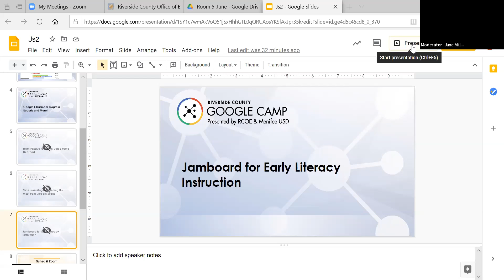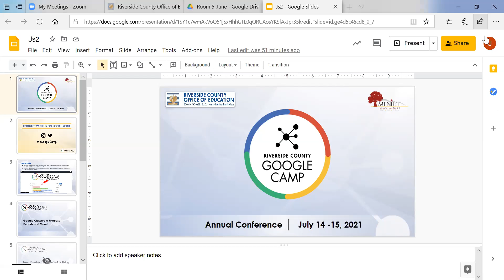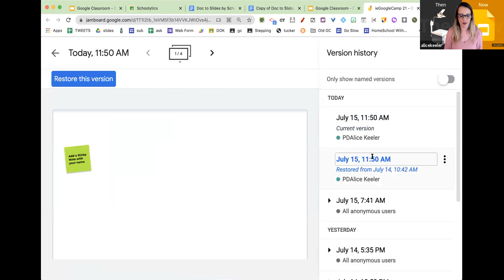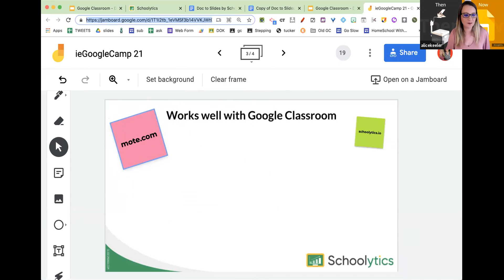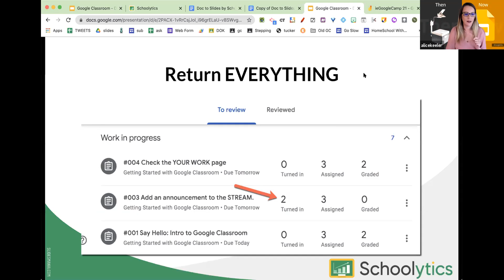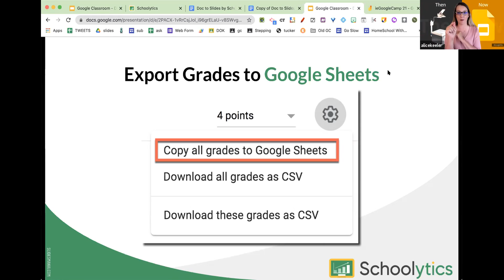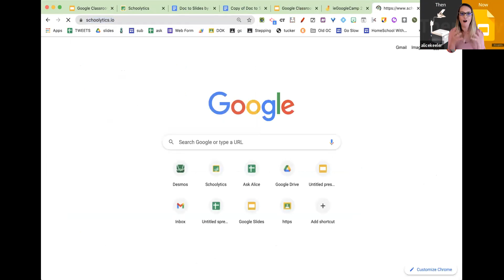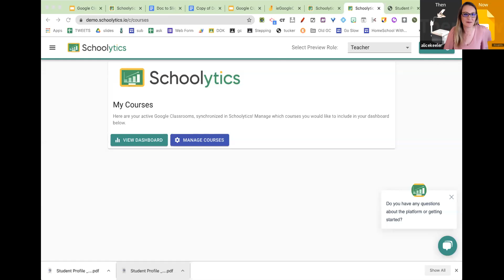T215-5 Google Classroom Progress Reports & More!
Google Camp 2021

RCOE and Menifee Union School District have partnered to provide this learning and sharing opportunity for K-12 teachers and administrators in Riverside County and in the greater inland area.

The summer camp is focused on teaching and learning using Google Apps for Education, Chromebooks, Google Classroom, and many other educational solutions in the Google suite of tools. In addition, the camp is designed to guide emerging online educators through the basics of remote learning, exposing them to the techniques, tools, and troubleshooting skills necessary to teach online with greater confidence.

All sessions provide opportunities for educators to develop their technological and pedagogical, and knowledge and foster better communication and collaboration for all students and staff.

Educational Technology
Division of Educational Services
Riverside County Office of Education

Closed captioning and/or transcription is being provided solely for the convenience of our viewers. Riverside County Office of Education Educational Technology Services does not review for accuracy any information that appears in a closed caption or transcript. Riverside County Office of Education Educational Technology Services makes no representations or warranties, and expressly disclaims any responsibility or liability with respect to, any errors or omissions in, or the accuracy, reliability, timeliness or completeness of, any information that appears in a closed caption or transcript.